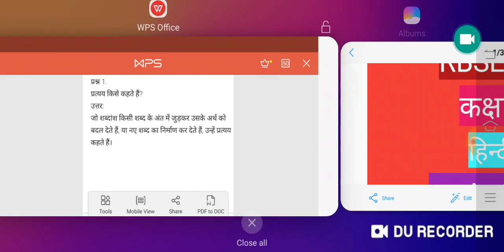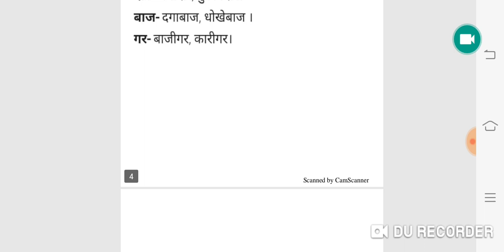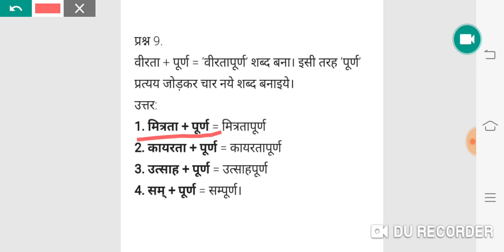RBSE BOARD CLASS 5 hindi|हिन्दी व्याकरण topic_8 प्रत्यय|hindi grammar pratya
Aj ke is video me RBSE BOARD CLASS 5 hindi|हिन्दी व्याकरण topic_8 प्रत्यय|hindi grammar pratya
Rbse
Rbse 2020
Rbse class 5
Rbse class 5 hindi
5th hindi vyakaran
5th hindi grammar
5th hindi pratya

Download Doubtnut
App

Maths,Science
solution :D
New launch
BIOLOGY for class 11th,12th & NEET Students
Cras
h Course for JEE Mains 2020
Boost your rank in JEE
More Features
1) Saari important books milengi solved video solutions ke saath
bhi books)
2)
CBSE Class
12 previous year board papers solved with video solutions also available, Subjects

3) Tips,Tricks & Concept Videos Topic
wise
4) Crash Course, Mock Tests, Quiz
5) India's biggest student's co
mmunity
& much more
Toh Aaj hi download kijiye Doubnut app
t
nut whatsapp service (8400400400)